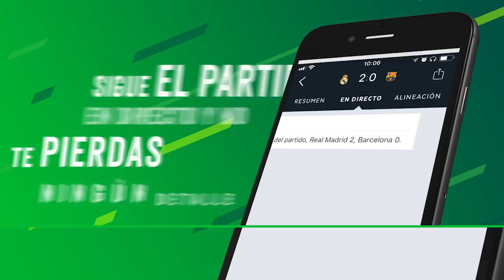Otro fichaje de escándalo millonario al PSG | ¿Cristiano llegará al clásico?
Condiciones del sorteo:

2. Seguir nuestra fanpage allí informaremos y contactaremos al ganador del sorteo